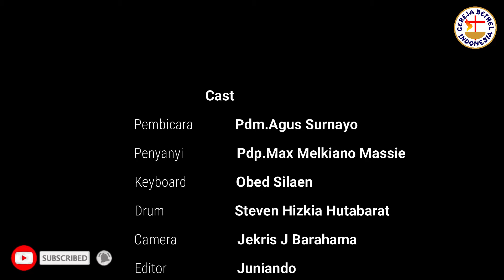KOL(Kita Online Lagi) Malam Ini Bersama Pdm.Agus Sunaryo